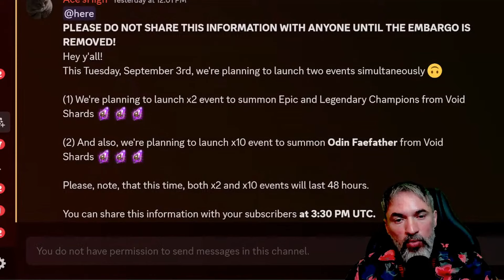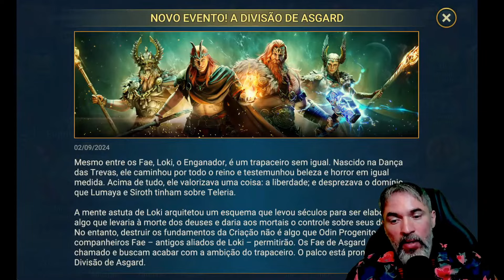🚨👉 Evento do Odin e mais Freyja no Foco mas e Agora? asgarddivide | Raid: Shadow Legends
AQUI SEGUE O LINK DE TODA COMUNIDADE RAID: SHADOW LEGENDS:
* Official Content Creation Program (Submission Form) (editado)

👉NOVO NO RAID? baixe pelo meu link!

VALEU PESSOAL!